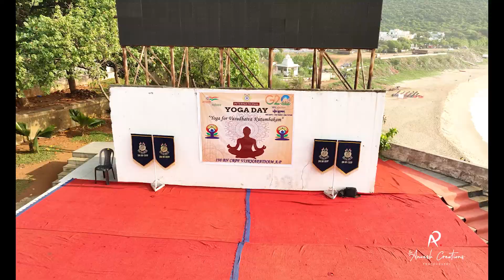198 BN CRPF INTERNATIONAL YOGA DAY | Srianveshcreations | Photography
198 BN CRPF INTERNATIONAL YOGA DAY | Srianveshcreations | Photography

SRI ANVESH CREATIONS  : Welcome to sri AnveshCreations Photography  📸
Are you Looking for Photography Services. ?

We are specialized in

-Wedding phoyography & videography
- Candid Photography
- Candid Videography
- Pre/Post Wedding Shoot
- Baby Photoshoot
- Maternity Photoshoot
- Modelling Photoshoot
- Products Photoshoot
-Shortflim
- cinematic video
- coversongs